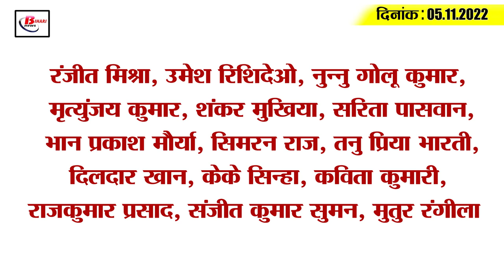Get Today Bihar Evening breaking news of 5th oct 2022 on Sonepur fair, Prashant Kishore, Kudhni seat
Get Today Bihar Evening breaking news of 5th oct 2022 on Sonepur fair, Prashant Kishore, Kudhni assembly seat.

1. Announcement of by-election in Kudhni assembly seat of Bihar

2. 292 Assistant Professors of Hindi will be selected by November 8

3. Chief Ministers of nine states and many union ministers will come to Bihar

4. Many great saints will gather in Somnath temple of Bihar

5. IPS officer Aditya Kumar will be arrested

6. Premises ready for Sonpur fair

7. Increase in the number of dolphins in the Ganges

8. EOU raid on Vibha Kumari, officer of Education Department

9. Data of 48 lakh children not uploaded on MedhaSoft

10. Prashant Kishor attacked Nitish Kumar

11. The person who fired at Tejashwi Yadav's cousin was identified

12. VIP is the gate of power in Bihar
13. Tejashwi Yadav targeted the central government

14. BCCI President Roger Binny gave a befitting reply

15. Know what is the rate of petrol and diesel in Bihar today